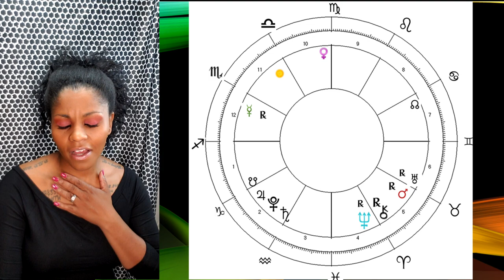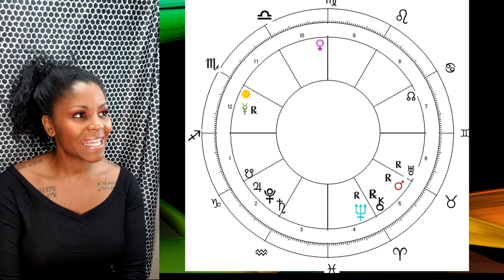SAGITTARIUS HOROSCOPE OCTOBER 2020